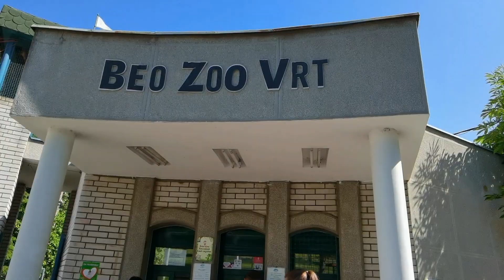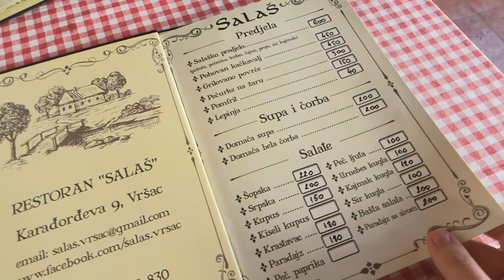Am încercat un mix grill tradițional sârbesc la restaurantul Salas din Vârșeț (Serbia)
🟡 ADRESĂ: Karađorđeva 9, Vršac 26300, Serbia

Hello dragilor și bine v-am găsit la un nou daily vlog din Serbia! Sunt în ultima zi în Serbia, așa că vreau să mergem împreună la celebra grădină zoologică din Belgrad, insula Ada și să luăm cina la restaurantul Salas, cea mai bună variantă de luat masa dacă nu găsești loc la restaurantul Dinar.

Grădina zoologică Belgrad

Am pornit dis de dimineață către grădină, aici puteți să veniți și cu mașina, parcarea costând 100 de dinari pe oră. Intrarea costă 550 de dinari, iar în acești bani poți vedea în jurul a 210 specii de animale.

Grădina se întinde pe 7 hectare, deci o să stai cel puțin 2 ore, cam atât am stat și eu. Trebuie să-ți spun că trebuie să stai bine și cu condiția fizică pentru că totul este făcut în cetatea fortificată, deci o să ai parte de urcușuri și coborâșuri printre tot felul de animăluțe.

Și pe lângă toate acestea, grădina zoologică este și una dintre cele mai vechi din sud-estul Europei, deschizâdu-și porțile în anul 1936.

Insula Ada

După ce am terminat cu grădina, m-am îndreptat către insula Ada. Aici parcarea te costa cam 400 de dinari pe zi. Am rămas surprins de dimensiunea acesteia, având în vedere că este una artificială. Aici găsești locul perfect de recreere, mai ales dacă stai mai multe zile în capitala Serbiei. Ceea ce mi-a plăcut cel mai mult la această insulă au fost plajele, da, ați citit bine, datorită acestor plaje în anul 2008 a fost supranumită Marea Belgradului.

Restaurantul Salas

După plecarea din Belgrad, m-am gândit să poposesc puțin și în Vârșeț pentru a lua masa. Prima variantă aleasă a fost celebrul restaurant Dinar, dar din păcate n-am avut noroc pentru că aveau o masă liberă abia peste 4 ore, deci n-am mai stat la povești pentru că muream de foame.

În ajutorul meu a sărit Tripadvisor, și în 5 minute am găsit un restaurant tradițional, super liniștit, cu o terasă superbă. Partea cea mai faină la acest restaurant este că poți să plătești în dinari, euro sau lei, iar minusul este că acceptă doar cash.

Eu mi-am ales să mănânc un mix grill tradițional, o salată shopska, plus niște gomboți. Platoul a fost format dintr-o mini pleskaviță, cârnați cu multă boia, cotlet de porc la grătar și pui învelit în bacon.

Ceea ce mi s-a părut interesant a fost faptul că aproape toate aceste produse m-au dus cu gândul la Ungaria pentru că aveau destul de multă boia, iar pleskavița avea în compoziție acea pastă de ardei pe care o folosim la gulaș.

După ce am terminat cu platoul am așteptat ceva timp desertul pentru că ospătarul a uitat puțin de comanda mea, dar totusi a meritat așteptarea. Porția a fost formată din 3 gomboți iar în mijlocul lor au avut gem de prune.

La acești gomboți mi-ar fi plăcut ca acel pesmet în care sunt înveliți să fie mai crocant. Per total pot spune că acest restaurant este varianta perfectă pentru luat masa în Vârșeț, cazul în care îți dorești un local liniștit.